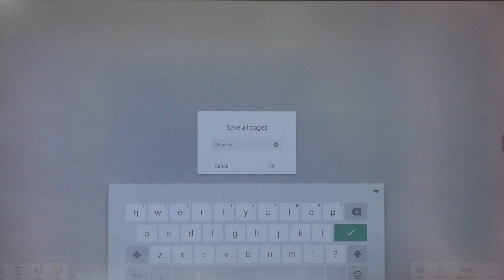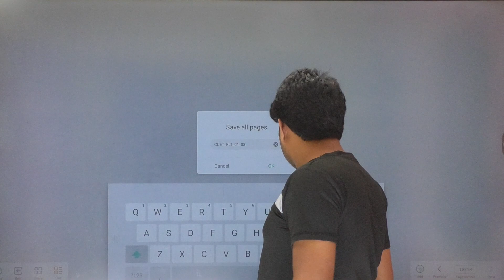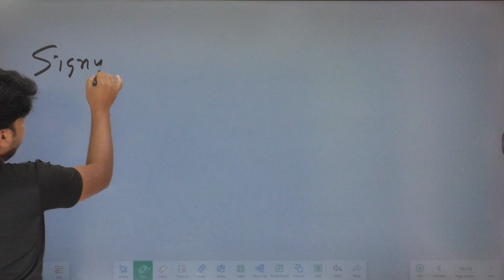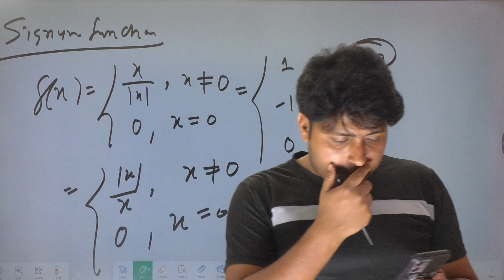Doubts Class-196: JAM, GATE,NET, CUET, ISI, CMI | Signum functions | Santosh Sir